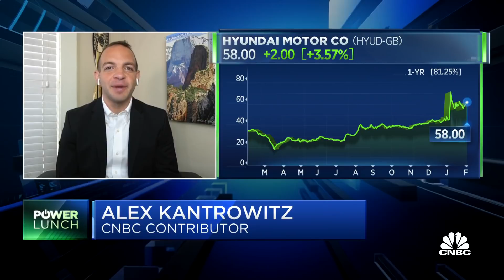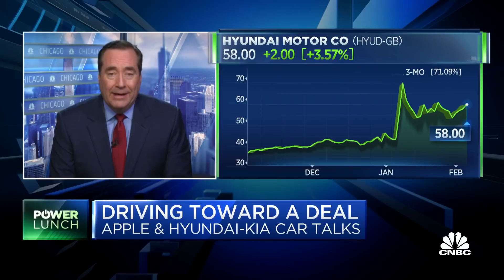Why this tech expert says Apple's 2024 car timeline isn't realistic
CNBC's "Power Lunch" team discusses the prospects of Apple developing an autonomous car, and the tech company's talks with Hyundai-Kia, with CNBC's Phil LeBeau and Alex Kantrowitz of Big Technology.

After years of speculation that it will eventually get into the auto business with its own vehicle, Apple is close to finalizing a deal with Hyundai-Kia to manufacture an Apple-branded autonomous electric vehicle at the Kia assembly plant in West Point, Georgia according to multiple sources who briefed CNBC on the plan.

The so-called “Apple Car,” which is being developed by a team at Apple, is tentatively scheduled to go into production in 2024, though people familiar with the talks between Apple and Hyundai-Kia say the eventual rollout could be pushed back.

Sources tell CNBC no agreement has yet been reached between the two companies. In addition, they stress that Apple may ultimately decide to partner with another automaker separately or in addition to working with Hyundai.

One source familiar with Apple’s strategy on developing a car tells CNBC, “I doubt Hyundai is the only automaker they could strike a deal with, there could be somebody else.”

Apple shares rose more than 2% after hours on the news.

Spokespersons for both Apple and Hyundai-Kia declined to comment when reached by CNBC.

If an agreement is finalized, why would Apple choose Hyundai-Kia? Just as importantly, why would the Korean automaker strike a deal with Apple?

Those familiar with the discussions say each company sees a unique benefit in working with the other to develop an Apple car.

For Apple, the decision to build a car opens the potential to tap a global auto and mobility market valued at $10 trillion. Morgan Stanley analyst Katie Huberty explained the profit potential for Apple in a research note she issued in January.

“Smartphones are a $500bn annual TAM. Apple has about one-third of this market. The mobility market is $10 trillion. So Apple would only need a 2% share of this market to be the size of their iPhone business,” Huberty wrote.

Sources familiar with Apple’s interest in working with Hyundai say the tech giant wants to build the “Apple Car” in North America with an established automaker willing to allow Apple to control the software and hardware that will go into the vehicle.

In other words, this will be an “Apple Car,” not a Kia model featuring Apple software.

For Hyundai-Kia, working with Apple is being driven by the company’s new chairman, Euisun Chung, who took control of the Korean automaker last October.  According to one source familiar with Hyundai-Kia strategy, “Chung has made it clear, mobility is the future of the company.”  That’s important because the Apple Car will be fully autonomous.

By working with Apple, leaders of Hyundai-Kia believe they will accelerate development of their own autonomous and electric and vehicle plans.  Hyundai is currently partnered with Aptiv in a joint-venture developing autonomous vehicle technology, including robotaxis.

There is no indication that joint venture would change if Hyundai reaches an agreement with Apple.  In addition, the Kia plant about 90 minutes southwest of Atlanta, Georgia, has available capacity, so scaling production and tapping the Hyundai-Kia supply chain can be done relatively quickly.